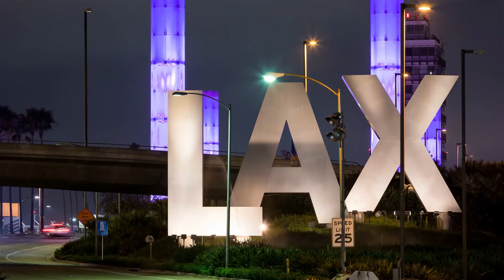4K Kalifornien Dreaming Zeitraffer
4K Kalifornien Dreaming-Zeitraffer
Viele verschiedene  Sehenswürdigkeiten von Kalifornien Dreaming Zeitraffer Video Aufnahmen in 4K.
Hier sind alle Sehenswürdigkeiten die es im Video zu sehen sind, Städte, Zeitraffer Video,
Tag und Nacht Aufnahmen, Natur, Flüsse, Seen, Meer, Felsen, Klippen, Canyons, Wàlder von 4K Kalifornien,
Süd Mittel und Nord Kalifornien.
Lake Tahoe Winterlandschaft, Timelapse der Innenstadt von Los Angeles Skyline,
Sonnenstrahlen in Fort Ross vWoods, Waldboden mit Sonne durch Bäume,
Friedlicher Sonnenuntergang am California Beach, in San Francisco Oakland Bucht-Brücke,
Drohnen im Stadtzentrum gelegenem Los Angeles,
Santa Monica Sonnenuntergang.
Städtischer Lufthyperlapse von im Stadtzentrum gelegenen
Los Angeles und Wolkenkratzern in der Nachts.
Die Lake Tahoe Mountain Winterlandschaft, Stadt San Diego,
Wolkenkratzer in Los Angeles und
Zeitraffer Video von Stadtzentrum gelegenem Los Angeles-Konferenzzentrum.
Am Santa Monica-Pier mit der Sonneneinstellung,
Zeitraffer der hohen Gebäude im Stadtzentrum gelegenen Los Angeles bei
Sonnenaufgang mit sich schnell bewegenden Wolken über und Palmen.
Stadtskylinen und den Wolkenkratzern in der Dämmerung,
Downtown Los Angeles und Autobahn und
Goldener Sonnenuntergang vor Süd 4K California Küste/Coast.
Schöne Palmen am kalifornischen Beach mit Autobahn in Los Angeles und
romantischer Sonnenuntergang in 4K Kalifornien,
Wellen die bei dem Sonnenuntergang in Kalifornien hereinkommen
Schöne Landschaften und
Los Angeles und Hollywood Dark Cloud Sturm bedeckt.
Dronen flieg um Griffith Observatory, Städtische Luftdronezeitspanne,
Luft Zeitraffer in Bewegung oder Hyper-Lapse in der Nacht über einen belebten Verkehrskreis Onramp
und auf der Straße zeigen Streifen Auto Lichter, Stadt Gebäude
und Parkplätze. Schnelllebiges Stadtleben mit Hafenwasser.
Zeitraffer San Francisco Skyline, Winterliche Lake Tahoe-Landschaft,
Sonnenaufgang über den Ozean mit Wolken und Farbe in Newport Strand Kalifornien.
National Park in Joshua Tree,
Passagierflugzeuglandung gegen einen orangen Sonnenunterganghimmel am Flughafen in Los Angeles.
Golden Gate Bridge nachts in San Francisco,
4K Kalifornien Dreaming Zeitraffer des kinematografischen  Mondes, der über die Newport Strand und den Hafen.
Aufnahmen vom Hollywood Sign, Bäumen im Redwood-Nationalpark und
Sonnenstrahlen in den Wäldern Fort Ross.
Ein Bunter Sonnenuntergang Wolken hinter Palmen,
Pelikan-Hügelgolfplatz und Newport-Strand beherbergten in Orange County in Kalifornien 4K UHD.
Der Flughafen LAX  Los Angeles Zeichen mit hellen Farben Nachts.
California Beach und Luftaufnahme in 4K vom Stadtzentrum San Diego und Patrick's Point State Park in Kalifornien.
Der Newport-Strandhafen und von Linda Isle mit Booten, Yachten,
blauen Himmeln, Strandhäusern und dem Pazifischen Ozean im Hintergrund.
Los Angeles und das Griffith-Observatorium mit Sturm in der Nacht und flug um felsige Wüsten.
Video Corona Del Mar, Newport Beach, 4K Kalifornien Dreaming Zeitraffer, 4K Kalifornien mit einem Swimmingpool und Bäume.
Die Küstenwache-Hubschrauber fliegt im Stadtzentrum und Riesenrad in Santa Monica Pier.
Central California Farmland und Zentrales Kalifornien-Ackerland mit Wolken und Sonne.
Die Catalina Inseln im Ozean mit erstaunlichen Farben, Sonnenuntergang vor der Kalifornische-Küste.
Der Hafen Newport Beach Balboa mit Booten und Yachten.
Tag Zeitraffer Video der Golden Gate Brücke im Sommernebel und
Vogelperspektive von oben von Küstengolfkursfahrbahnen mit Luxushäusern bei Sonnenuntergang.
Luftaufnahme über Rocky Desert und Felsformationen von Alabama Hills.
Hyperlapse des Long Beach Hafens in Süd-Kalifornien.
Erstaunliche 4K kinematografische Zeitspanne in der Bewegungung über der Lido-Hafenbrücke in Newport Beach.
Seelöwen die auf Strand russischem Fluss Nord-Kalifornien sich sonnen und
Kamerafahrt über Bach im Fern Canyon.
Beverly Wilshire-Hotels auf Rodeodrive in Beverly Hills nachts.
Der Canyon Creek im Redwoods-Nationalpark.
Rathaus und Brunnen von Los Angeles mit Zeitraffer Aufnahmen.
Alcatraz-Insel an einem schönen Tag in San Francisco.
Die Wellen an der Küste von Patrick Point State Park.
Überwucherten und Zoom von Vögeln in einem Strand in Salmon Creek.

Video - file:///D:/Desktop/David%20(3).pdf